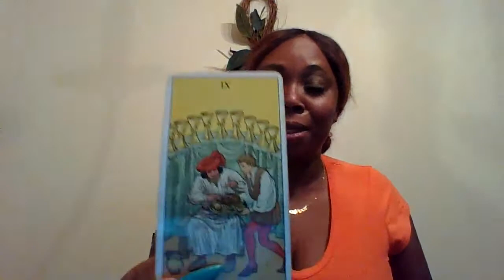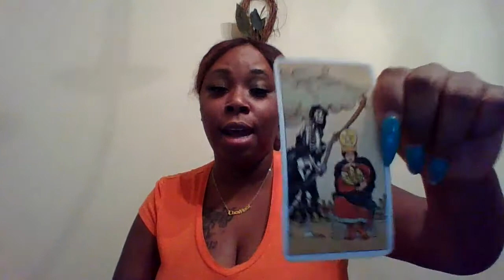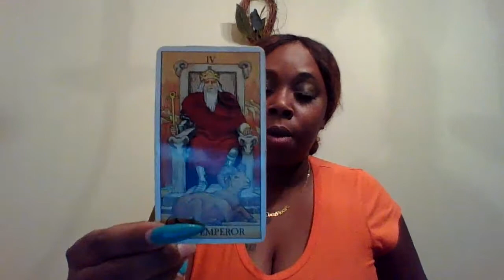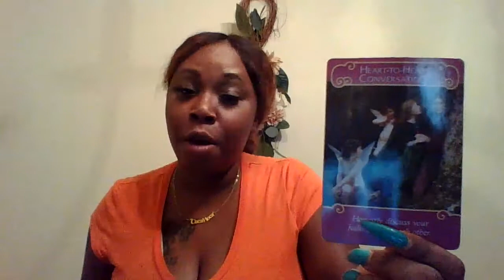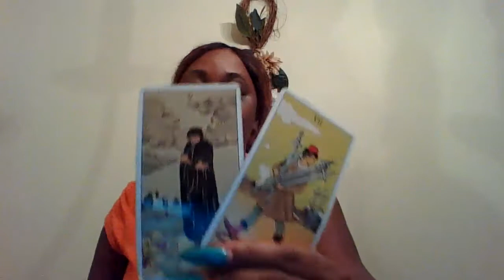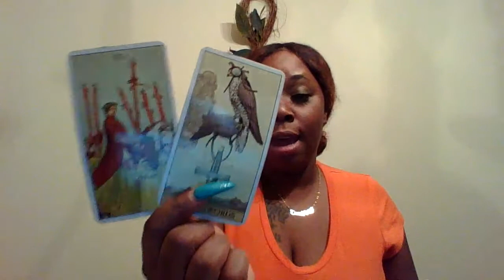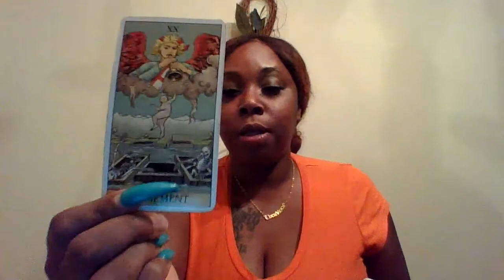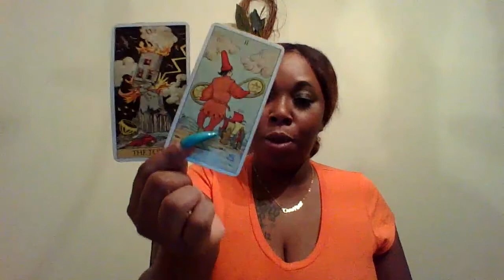Ex Returns with A Cup Of Love & 3rd Party Got Dropped🤷🏽‍♀️😳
Full Detailed Reading Guidance & Advice $67

Yes Or No Quick Question $4.44 Per Question(up to 3)

Pre Order The Money 💰 Magnet 🧲 Oil $22
US Orders
Shipping fee applies if out of US